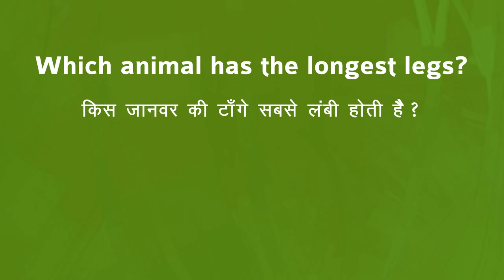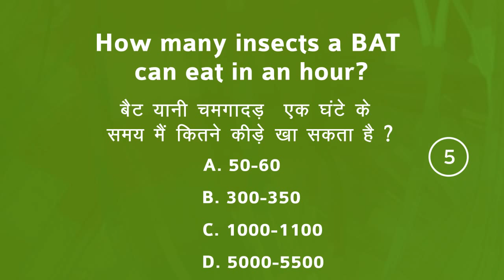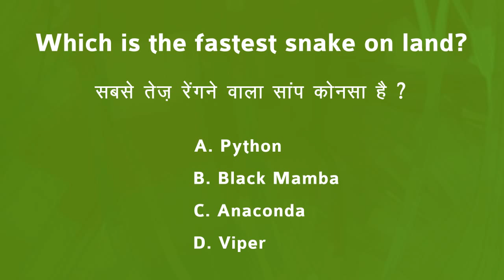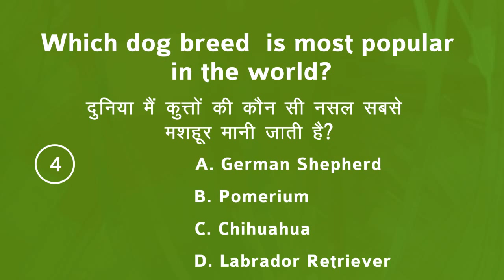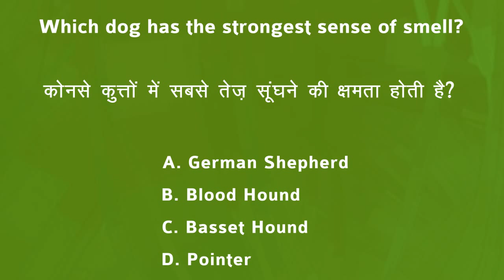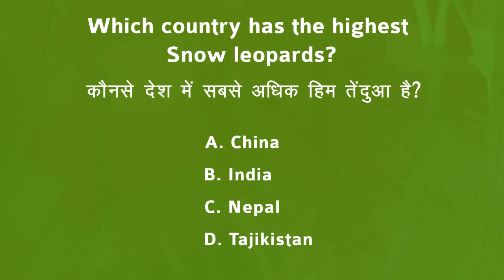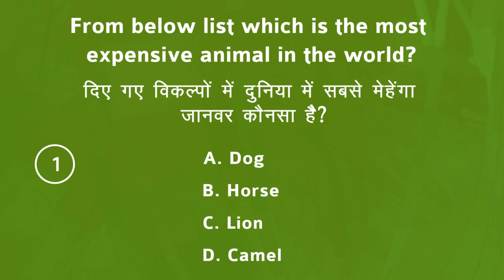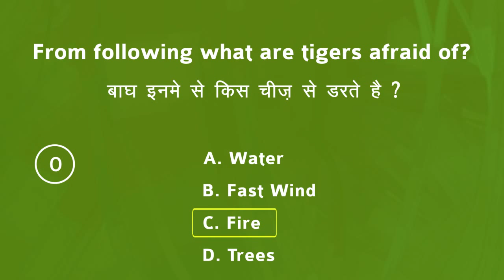Gk Quiz on Animals Part 4 |सामान्य ज्ञान प्रश्नोत्तरी | Hindi & English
Hello Doston!!

ajke video me hum khelenge Animals pe quiz